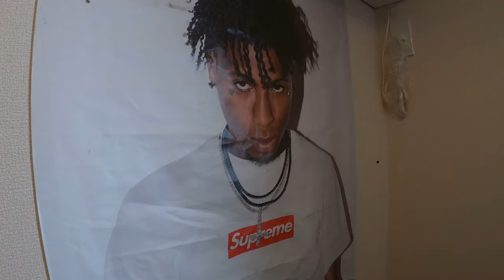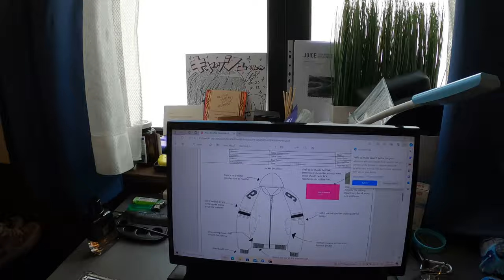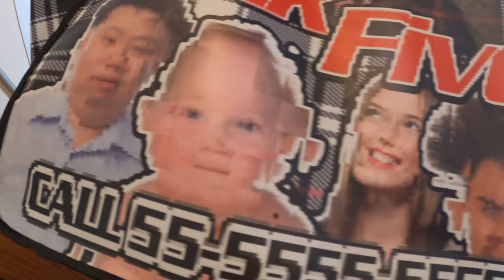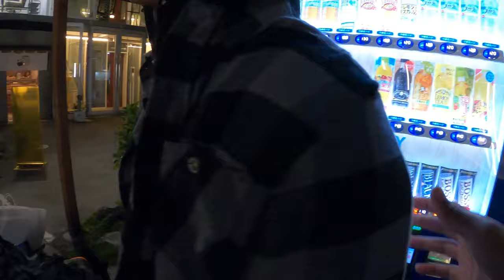What Are Artists Making in Tokyo? (Art Studio Vlog Tour 2023 Japan)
In this video, join our art studio vlog tour of 2023, where we take you on an exhilarating mini journey through the thriving art scene of Tokyo in 2023!

In this captivating video, we delve deep into the fascinating lives of artists as we explore their creative sanctuaries in the heart of the Tokyo (and Harajuku)! Prepare to be amazed as we unlock the doors to a multitude of art studios, showcasing the incredible talent and diversity that make up the Tokyo art scene. From fashion designers to stylists, illustrators to mixed-media artists, this vlog offers an intimate glimpse into their artistic process and the captivating stories behind their latest works. Immerse yourself in the vibrant hustle and bustle of Tokyo's artistic hub, as we capture the undeniable energy and inspiration that permeate these incredible spaces. Witness the fusion of traditional techniques with cutting-edge innovation, as artists push boundaries and redefine the limits of their craft.

Join us as we meet and engage with artists, emerging talents, and creative visionaries who have chosen Tokyo as their ultimate artistic playground. Get a front-row seat to witness their passion, dedication, and the raw emotions they pour into each stroke of the brush, sculpture, or pencil in this digital art vlog. But it doesn't stop there! Whether you're an art enthusiast, aspiring artist, or simply curious about the ever-evolving world of creativity, this vlog is your ultimate guide to encountering the magic within Tokyo's art studios and beyond. Get ready to immerse yourself in a realm where imagination knows no bounds. So, join us on this mesmerizing journey as we uncover the hidden gems of Japan's art scene. Come along and witness the artistry that is making waves in the year 2023!

0:00 Intro
0:08 Kash Kasumi ( @ kashkasumi )
10:45 K.J. ( @ kjmasaki )
12:29 "It's @dickimchi!"
18:55 Outro